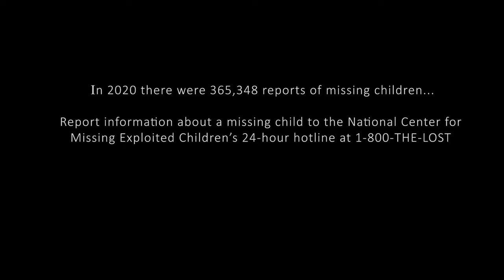No Child Left Behind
This video was created to raise awareness about the serious issue of missing children and child trafficking that plagues our nation and the world. We are also honoring the hidden warriors that work to save our children with no recognition.

Big thanks to Struggle Jennings and his team!

Organizations in the Fight.